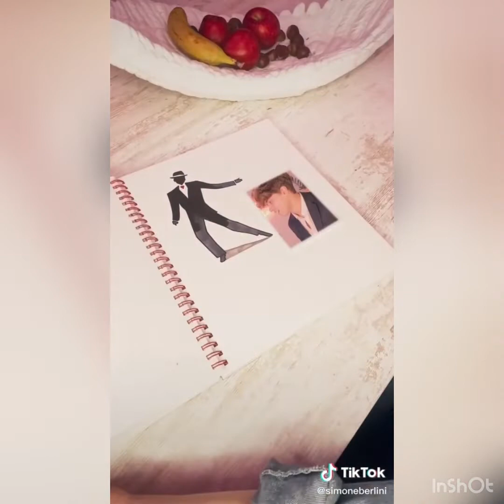My Favourite Simone Berlini TikTok Compilations #4